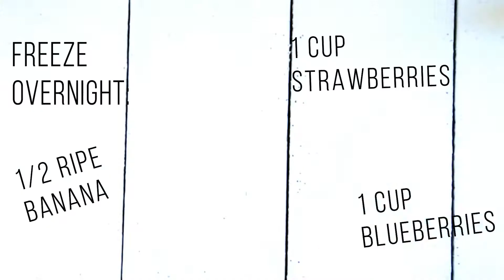Blueberry Smoothie Bowl Recipe - Homegrown Organic Farms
Get your grub on this morning with a flavorful, power-packed breakfast smoothie bowl. The strawberries, banana, avocado, and of course, blueberries, will brilliantly shine through. Believe us, your taste buds will thank you.